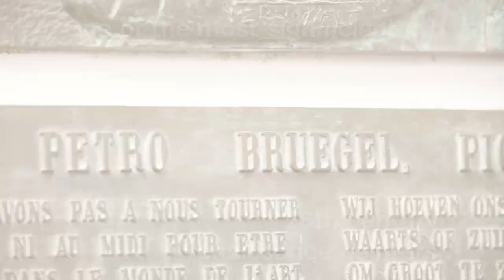Bruegel's 450 anniversary in Brussels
In 2019 Brussels will be celebrating Pieter Bruegel’s 450 anniversary in style! Discover everything about one of the most significant renaissance artists